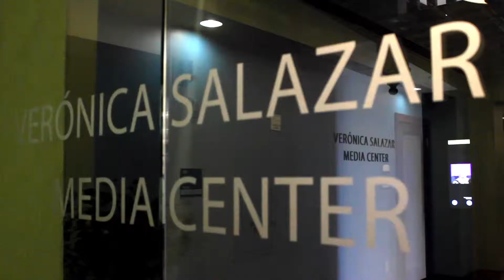Study Mass Communication at OLLU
The mass communication program at OLLU offers varied hands-on learning with the newly created Veronica Salazar Media Center at the center of the curriculum.